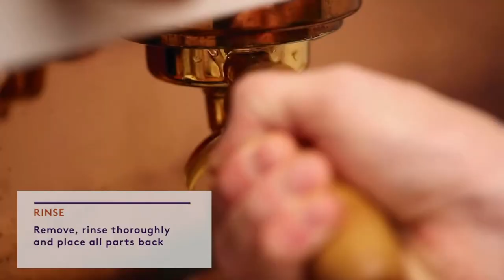Barista Basics: Cleaning Your Equipment